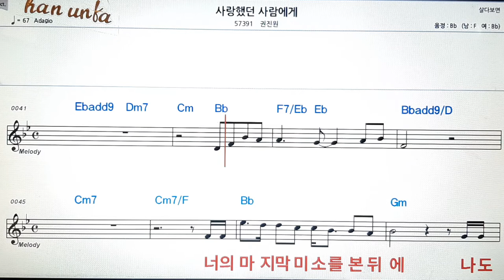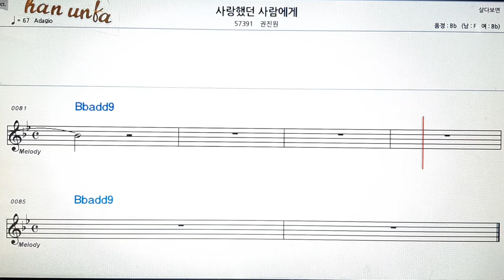사랑했던 사람에게/권진원👍노래 반주, 코드 악보,가라오케💋Karaoke*Sheet Music*Chord*MR